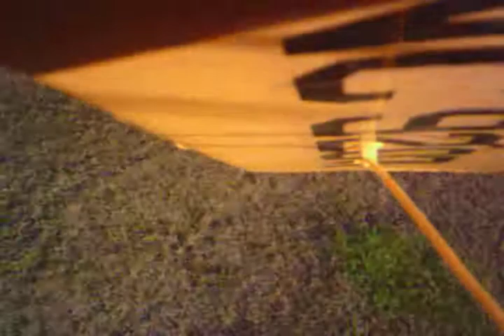Rc Airplane Footage of Whiting/Roberts-dale.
Here is footage high up of whiting at forsythe park